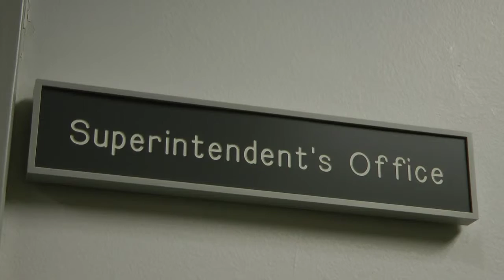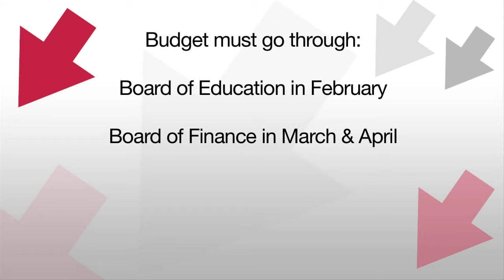2012 - 2013 Proposed School Budget Released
The Interim School Superintendent presents the 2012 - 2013 proposed school budget, including a 3.49% increase.